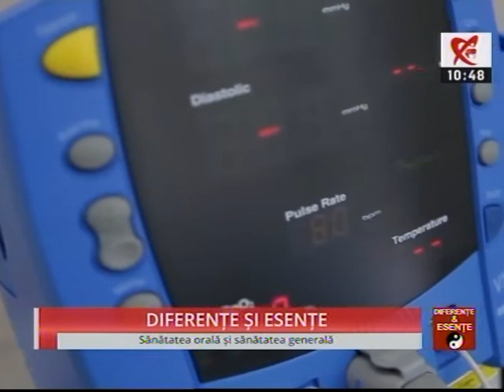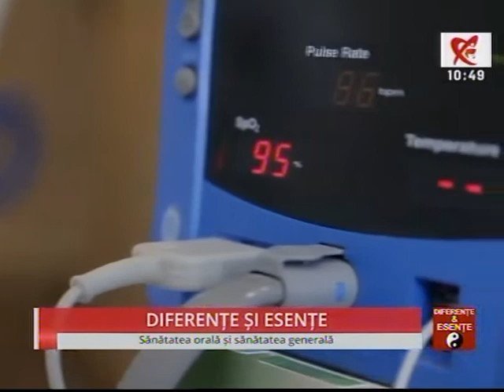Sanatatea dentara si influenta acesteia asupra sanatatii generale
Sanatatea orala se afla intr-o relatie stransa cu sanatatea generala a organismului. Afla mai multe de la Dr. Flavia Fugel si Dr. Ionut Leahu din emisiunea „Diferente si Esente”:
📲 Programari: 0219134